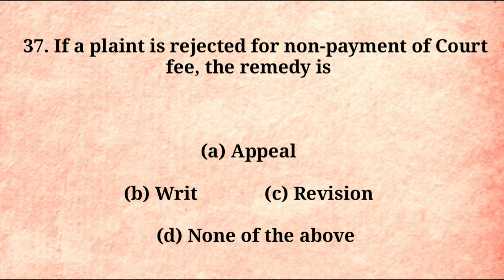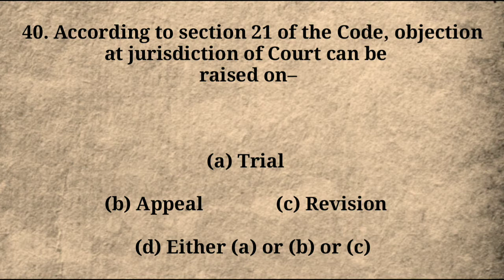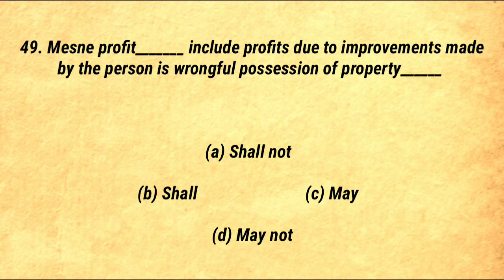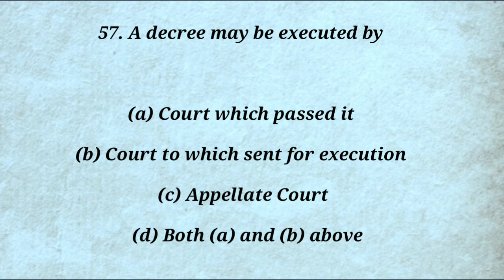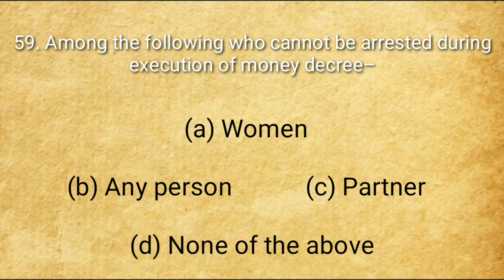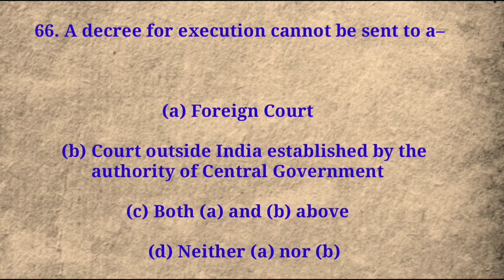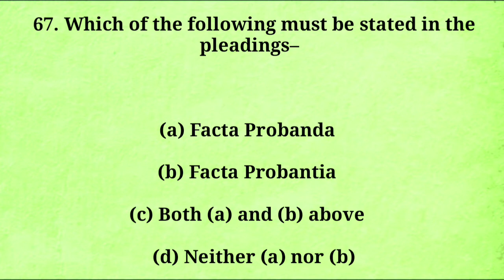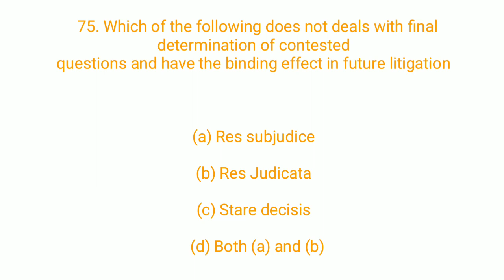Mcq CPC | Civil procedure Code mcq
CPC MCQ In English | Civil Procedure Code MCQ Questions with Answers | LLB students Imp
Mcq cpc
CPC MCQ
CPC MCQ In English | Civil Procedure Code MCQ Questions with Answers | LLB students Imp MCQ series-2

Mcq questions and Answers In CPC
CPC MCQs in English